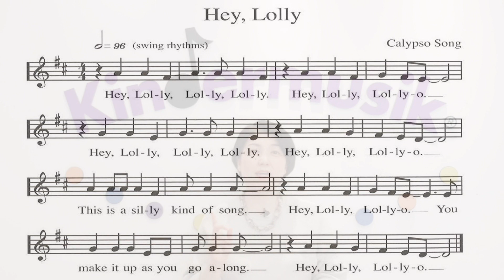[킨더뮤직] 아이 이름 불러주기ㅣ고정박 활동ㅣ바운스ㅣ리듬감 키우기ㅣHey, Lolly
오늘은 Hey, Lolly라는 재밌는 노래를 함께 배워볼게요~

아이의 이름, 가족들을 불러주는 노래인데, 이 노래를 적용해서 몇 가지 활동을 해보실 수 있어요.

박을 연주할 수 있는 악기들을 두드리며 고정박 활동을 해보고, 엄마 무릎 위에 아이를 올려놓고 아이가 온몸으로 리듬을 느낄 수 있도록 바운스 해줄 수도 있답니다!

아이와 마주 보며, 사랑이 담긴 엄마의 목소리로 아이의 이름을 넣어 노래를 불러주시면 더 몰입할 수 있는 즐거운 놀이가 될 것 같아요 : )